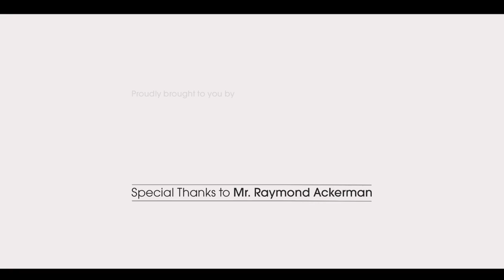The Personal Touch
As Business Leaders in South Africa, we have far more influence over the morale of our staff than what we realize.
High morale = high profits.
Mr. Ackerman tells us the secret of how he remains connected to his staff and in this way keeps it a close-knit family. It's the little things that matter, no matter your position. Saying good morning to people, finding out how they are, shake hands, and really talk to them.